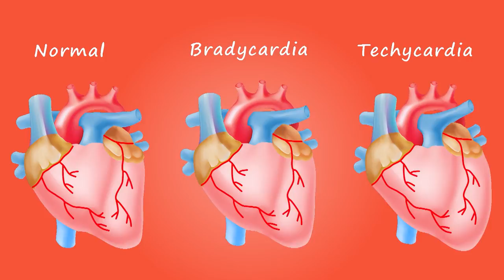No Copyright Videos- Bradycardia -Educational Animation Footage for Science Student- NoCopyrightZone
Bradycardia is a slower than normal heart rate. The hearts of adults at rest usually beat between 60 and 100 times a minute. If you have bradycardia (brad-e-KAHR-dee-uh), your heart beats fewer than 60 times a minute. Bradycardia can be a serious problem if the heart doesn't pump enough oxygen-rich blood to the body.